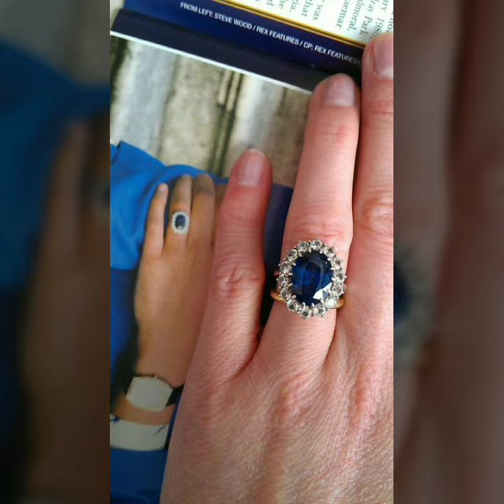100+Gold Rings Design